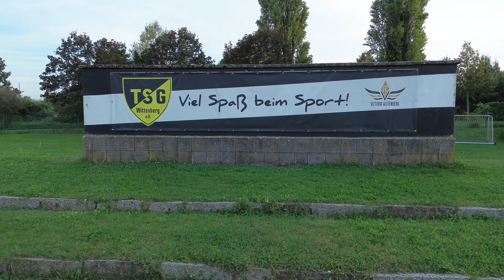Unterwegs in Wittenberg / Der 46.Stundenlauf der TSG Wittenberg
Unterwegs in Wittenberg / Der 46.Stundenlauf der TSG Wittenberg / 12.9.23